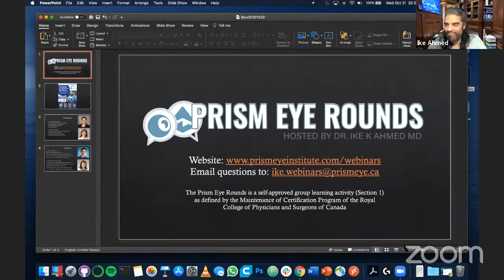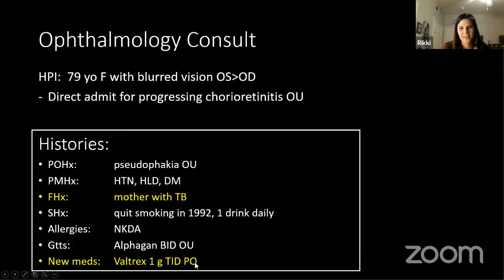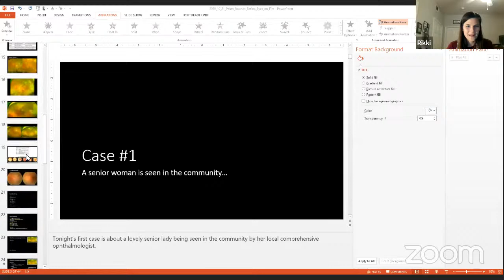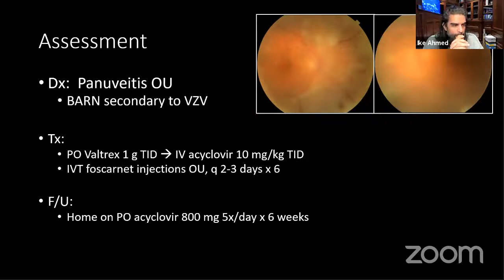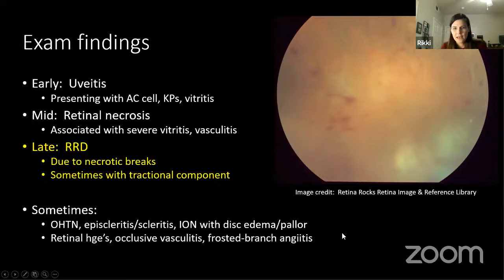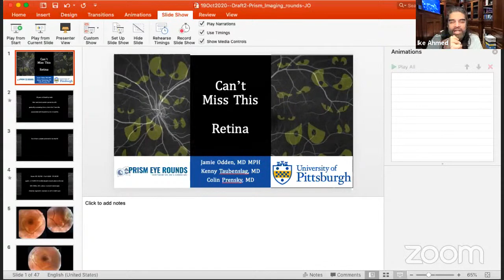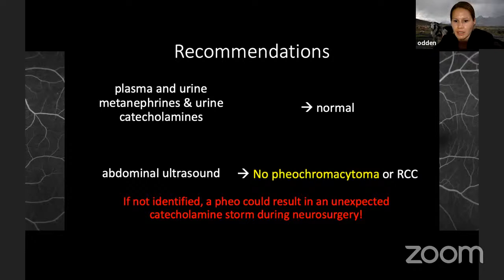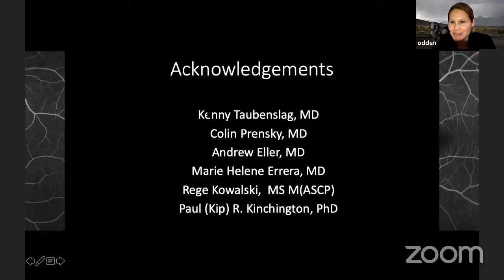Prism Eye Rounds October 21, 2020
Eyes on Fire: A Delightfully Ghoulish Evening with the Pitt Retina Service!